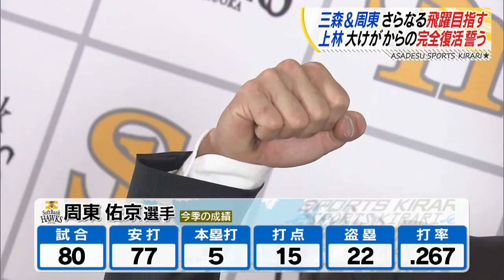周東＆三森 来季の飛躍を誓う【スポーツキラリ★】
周東選手と三森選手がきのう契約更改！三森選手は大幅アップを勝ち取りました！
（2022/12/13）